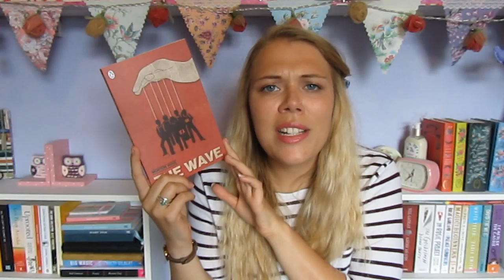Reading Wrap-Up | August 2016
Have you read any of these books, what did you think of them? Let me know what you've been reading in the comments :)